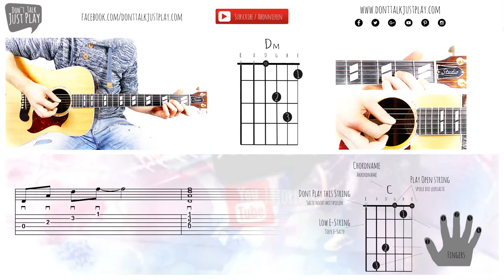BASIC CHORD - Dm - D MINOR- How to play on Guitar-Tutorial+Chords+Tabs+GuitarPro